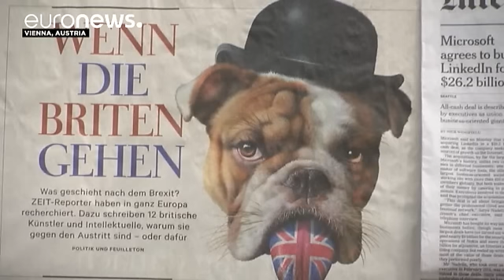AB'nin diğer üyeleri 'Brexit' için ne düşünüyor?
Birleşik Krallık önümüzdeki hafta perşembe günü yapılacak referandumla Avrupa Birliği (AB) ile olan kaderini belirleyecek.

Birleşik Krallık'ın ayrılması durumunda AB ekonomik açıdan en büyük üyelerinden birini kaybetmiş olacak.

Peki Avrupalılar İngilizlerin birlikteki üyeliği konusunda ne düşünüyor?

Almanya'da 57 yaşındaki Andreas Sasse adlı Potsdam sakini, "Eğer İngilizler birlikten ayrılmanın kendi yararlarına olacağını düşünüyorsa o zaman o yolu tercih etmeleri gerekir" diyor.